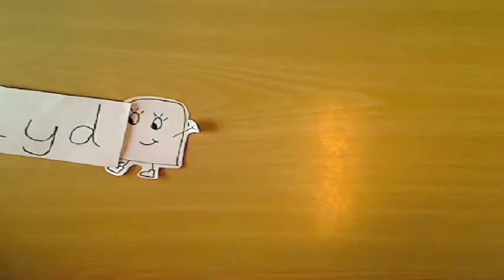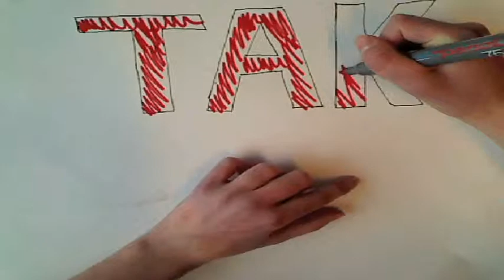ITEXtreme på Virklund Skole - Workshop gr. 2 - Venskabet på Virklund Skole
IT på Virklund Skole d. 18. og 19. marts 2013
- Workshop med Film, Animation og Lyddesign gruppe 2 -
Emne: Venskabet på Virklund SKole
Workshop - Virklund Skole - gr. - Film - Animation og Lyddesign.
Workshoppilot: Flemming Poul Giese, Den Kreative Skole